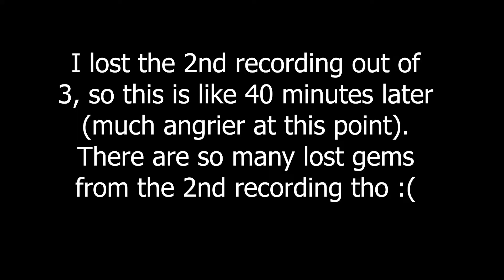MAN GETS MAD AT WINDY LANDSCAPE!!!!!!! (gameplay by luis fonsi)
what is up epic despacito gamerz